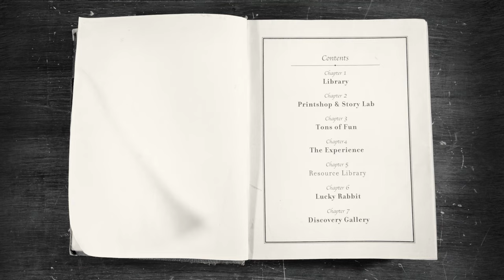The Rabbit hOle | Chapter 1: The Library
There's much more to The Rabbit hOle than meets the eye...

In the first of a series of special sneak peeks, our founder Fox Rabbit invites you to explore The Library.

Coming Soon: The Print Shop & Story Lab!

Learn more about The Rabbit hOle's programming areas